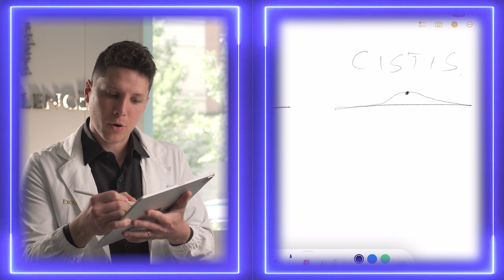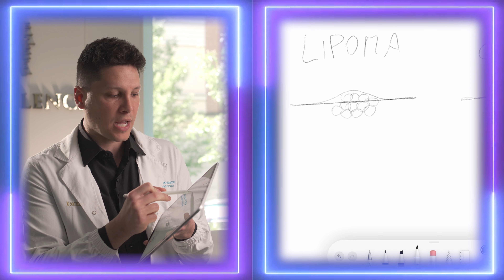Cisti Sebacea VS Lipoma: Quali sono le differenze? Quando Preocupparsi?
Spesso mi viene chiesto: che differenza c'è tra cisti sebacea e lipoma? Serve un intervento chirurgico per rimuoverle? In questo video rispondo alle domande principali relative a questo argomento!

La Cisti sebacea è una neoformazione che può misurare da pochi millimetri fino a 5/6 centimetri di diametro e che ha la forma di un vero e proprio bozzo sotto la pelle.

Solitamente è generata dall’occlusione di una ghiandola sebacea che, non riuscendo ad eliminare la secrezione prodotta, conduce alla formazione della Cisti.

Il Lipoma, invece, pur avendo lo stesso aspetto della cisti sebacea, è di dimensioni maggiori ed ha una consistenza al tatto più morbida. Si tratta, anche in questo caso, di un tumore benigno, formato da tessuto adiposo e, solitamente, circoscritto da una capsula.

👉🏻  Guarda tutto il video per saperne di più!

🔍 ARGOMENTI:
►  00:00 Introduzione
►  00:37 Che cos'è una cisti?
►  01:08 Cisti Sebacea VS Lipoma
►  02:50 Dove possono venire cisti e lipomi?
►  03:39 Perché vengono le cisti e i lipomi?
►  03:53 Esistono rimedi naturali per rimuoverli?
►  04:41 Quando bisogna preoccuparsi?
►  05:26 Rimozione di lipomi e cisti - interventi chirurgici
►  06:17 Finale

Hai domande sull'argomento? Scrivimelo nei commenti qua sotto, sarò felice di risponderti.